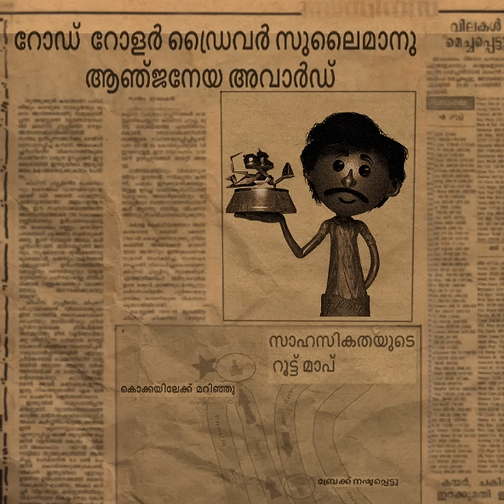Sulaiman and Thamarassery churam. Animation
Sulaiman is my hero. Period!
Software used _   Blender  [Modeling, Rigging, Animation, Render]
                                Substance Painter [Texturing]
                                Davinci Resolve  [ comp, editing, Color Grading]

System spec  -     Alienware Aurora R11
    Processor        Intel(R) Core(TM) i7-10700K CPU